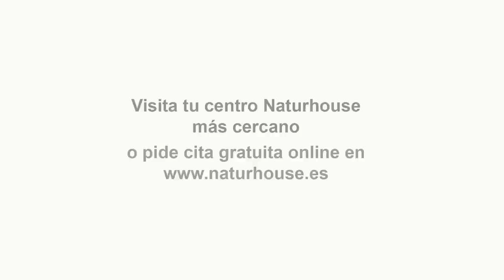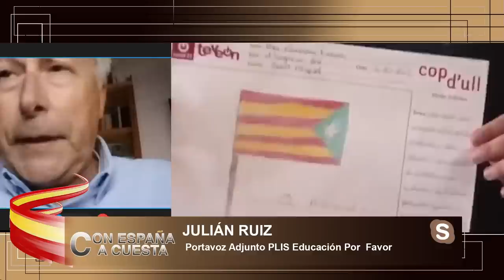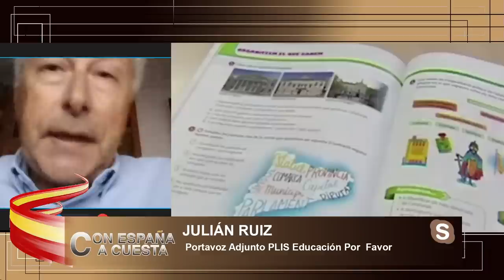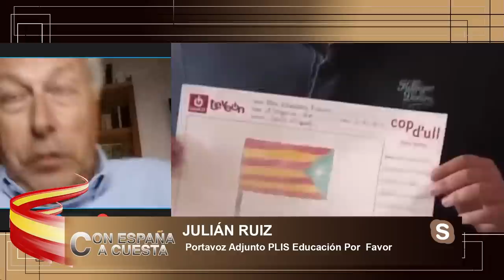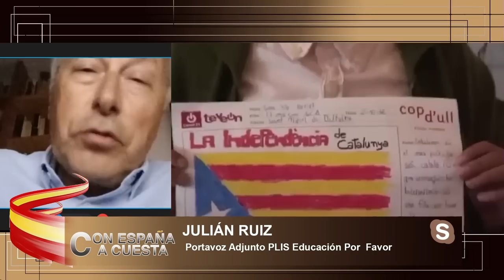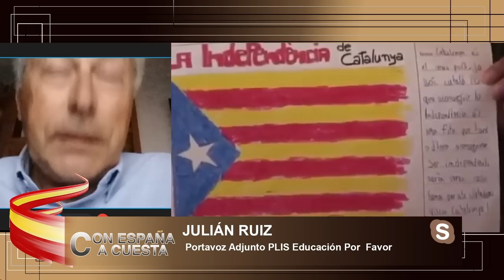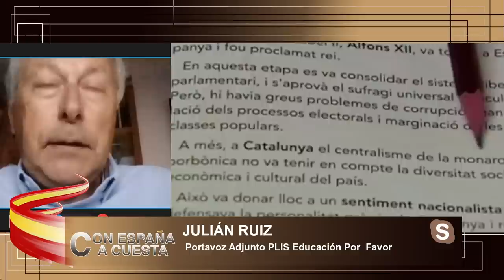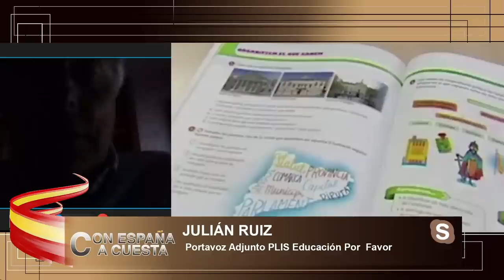Carlos Cuesta: Europa escandalizada, nadie sabe dónde Sánchez se ha gastado los fondos UE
Hoy en el programa de Con España a Cuesta veremos la chapuza de los trenes que hizo el gobierno y que afecta a miles de usuarios de Cantabria y Asturias, los alcaldes y presidente de dichas provincias piden respuestas indemnizaciones por los supuestos daños, también hablaremos del escándalo del caso mediador que afecta directamente a un miembro del partido socialista de Canarias y cómo avanza el caso de Chimo Puig, después de las nuevas noticias que han salido a la luz, también hablaremos de la visita de un miembro de la Unión Europea por los fondos europeos que ha dicho que se va de España después de haber investigado y que es imposible saber qué se hace con ellos y por último, pero no menos importante. Hablaremos de cómo el independentismo catalán sigue sin cumplir la ley de aplicar el 25 % de catalán en las escuelas, un derecho que los catalanes están perdiendo. Para tratar estos temas, contaremos con Juan Carlos Bermejo y Fernando Fanego, además de contar con Vicente Belvis, Iván Campuzano y Julián Ruiz vía Skype